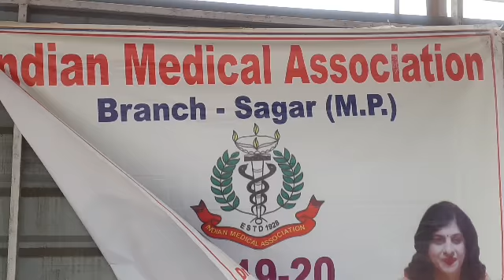मानवता के नाते मदत करते भी नज़र आ रहे जहाँ इस कार्य मे इंडियन मेडीकल एसोसिएशन के बैनरतलै एसोसिएशन के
हाइड्रेशन से ग्रस्त होने से बचाना है उनके मुताबित प्रवासी लोगो लंबा सफर कर वापिस लौट रहे जिनमे कुछ साधनो से तो कुछ पैदल ही जा रहे जहाँ मौसम का प्रतिकूल प्रभाव के साथ सफर के कारण इनमे शरीरिक थकान ओर कमजोरी के कारण बीमार होने की संभावना ज्यादा है जो इस संक्रमण काल मे इनकी परेशानी बढ़ा सकती है ऎसे मे इन्हे राहत मिल सके इसके लिए एसोसिएशन ने इनकी मदत का बीड़ा उठाया है ओर उसी के फलस्वरूप वह सभी अलग अलग स्थानो पर पहुँच इनकी मदत कर रही साथ ही महामारी से सुरक्षित रखने मास्क का वितरण भी किया जा रहा महामारी ओर संक्रमण के बीच अपनी दोहरी भूमिका का निर्भावहन करते इन चिकित्सकों का यह सेवाकार्य अनुकरणीय पहल है ।